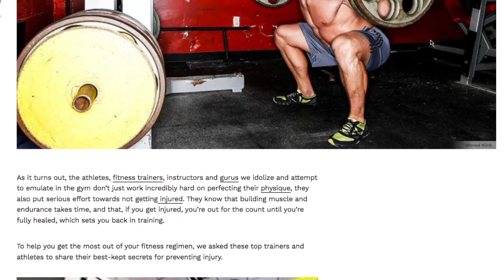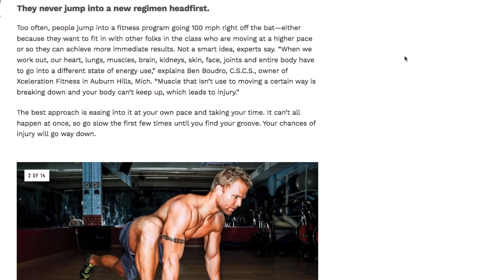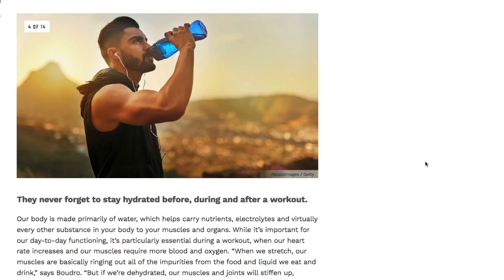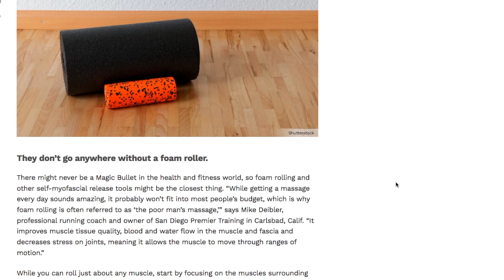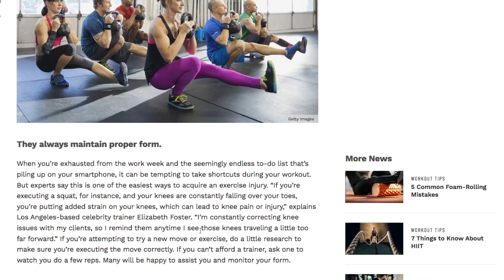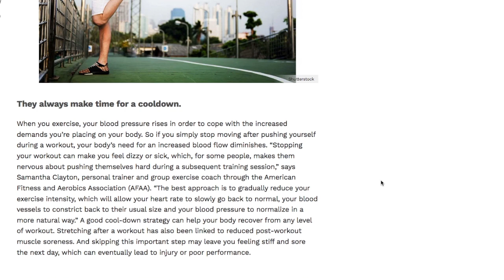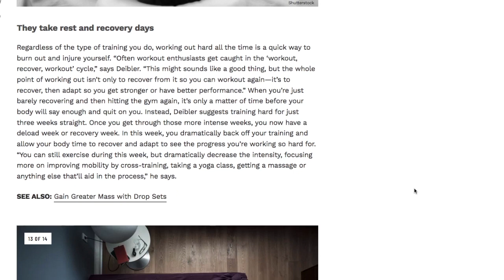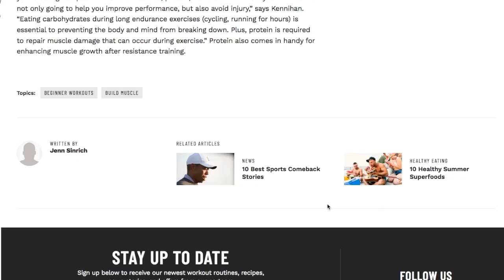14 Secrets To Avoiding Workout Injuries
Do you go all out in the gym? Does this sometimes lead to an injury that keeps you at home for a week or two, and then you injure something else when you return?

Or perhaps you are like many people who have been stuck at home while their gym was closed by the Government. Returning to the gym after 2 months and trying to pick right back up from where you were can lead to some injuries. Take your time and listen to your body.

Channel Dad Bryon Lape reads an article by Jenn Sinrich on the Muscle and Fitness site. Jenn's topic is 14 secrets of people who never get exercise injuries. In the controlled environment of the gym or training facility, it is very important to not do things that lead to injuries. Use these 14 secrets and stay health post training.

Want to read Jenn's article for yourself? Here is the link to the Muscle and Fitness site: